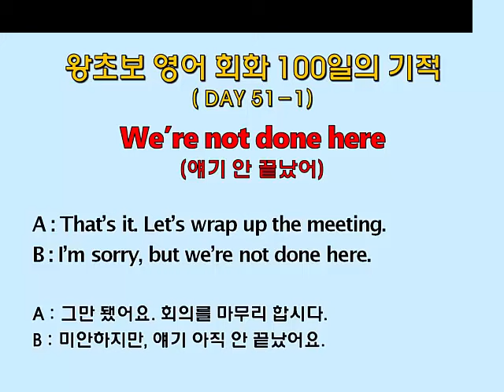왕초보 영어회화 100일의 기적 (Day 51-1_We're not done here : 얘기 안 끝났어)